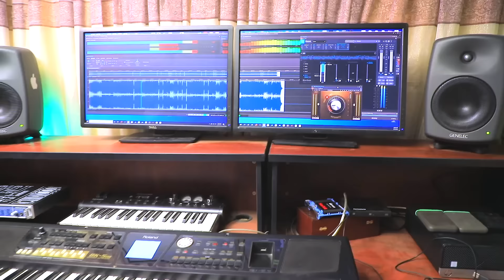Tizitaw Samuel Mezmur yetefeterkubet alama የተፈጠርኩበት ዓላማ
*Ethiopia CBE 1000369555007